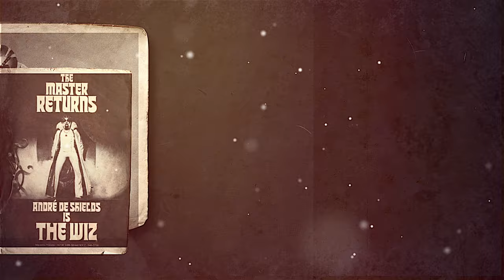André De Shields on "The Wiz"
Read more in André De Shields' interview with Christian John Wikane at PopMatters:

Filmed by Sekou Luke Studio. Produced by Sekou Luke Studio [Rebel Media] & Christian John Wikane.